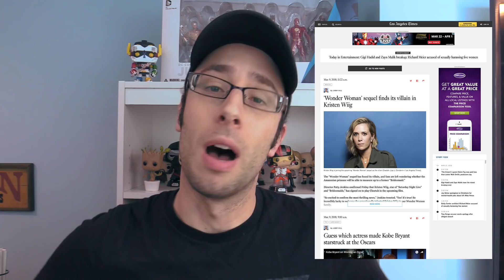What Wonder Woman 2 Should be About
Now that we know Kristen Wiig will be playing Cheetah in Wonder Woman 2, what story route should they take? Will has the answer, because of course he does.

Wonder Woman by Greg Rucka vol 1
Wonder Woman Blu-ray
Wonder Woman (2009 Animated)
Wonder Woman: The Lies
Wonder Woman: The Truth